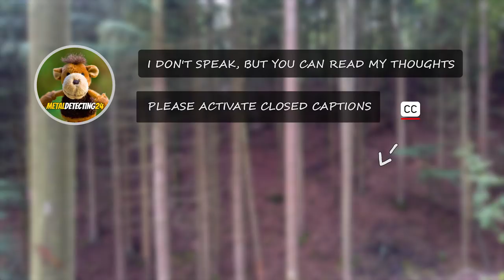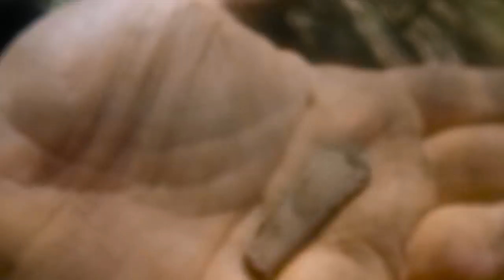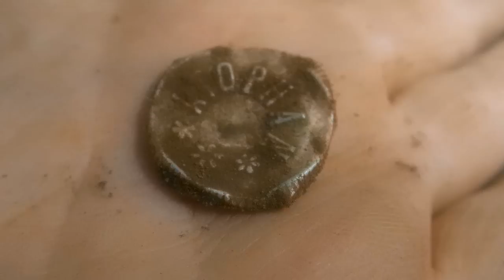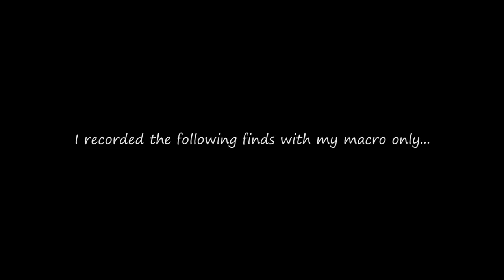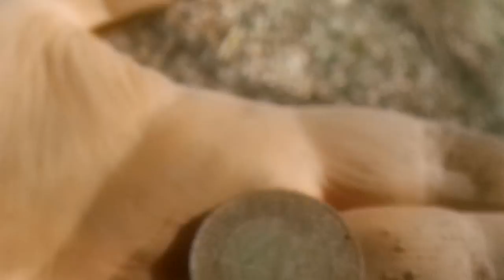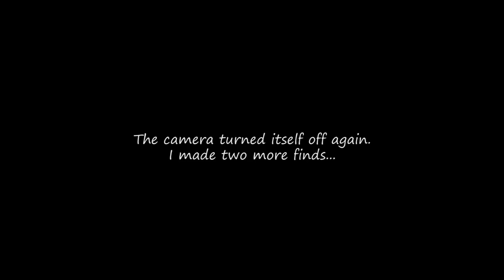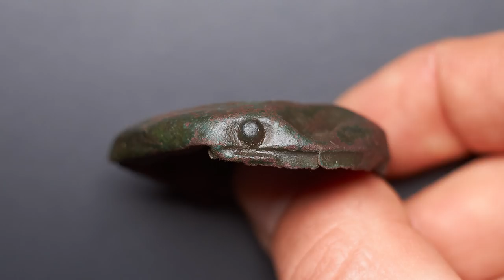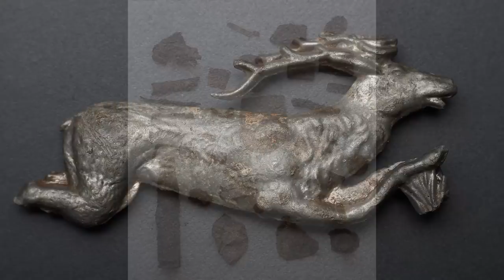The Right Call - I Found An Awesome Spot With Lots Of Goodies!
I was on my way to another location, when a spot cough my eye from the distance. The odds weren't great, because I already knew (from another scouting trip) that wide sections of this hill were hunted out.
Well, the lower part was cleaned out as well, but for some reason, the middle part of this abandoned vegetable garden (or whatever it once was) contained still some goodies!

It was a great, fluent hunt on a beautiful sunny day. Being out there felt amazing, it gave me the energy I needed.
The finds were nice as well with various items like a toy soldier, military buttons and a silver (?) ring from a 1900's - 1700's time frame.

I hope you enjoyed this outing.

🎧 The sound in this video was recorded in binaural audio. To benefit from this experience I recommend the use of headphones.

💬 This video is narrated. Please turn on closed captions (CC/Subtitles)!